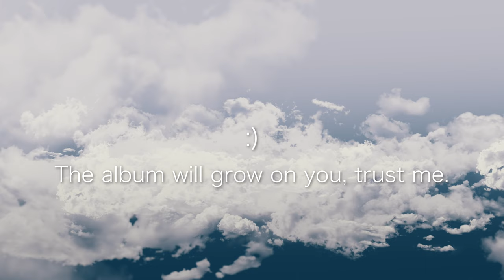defending drake...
/s

thank you @squirlbeats for the intro bgm 😮‍💨